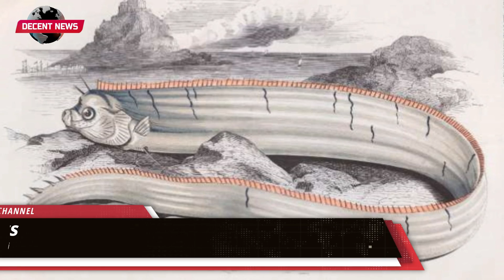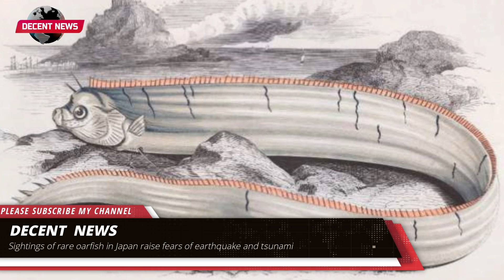Sightings of rare oarfish in Japan raise fears of earthquake and tsunami I DECENT NEWS I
Fears of an incoming natural disaster in Japan are swirling online after sightings of a deep-water fish believed to be a harbinger of earthquakes and tsunamis.
On Friday, two oarfish were discovered after being caught in fishing nets off the northern prefecture of Toyama, bringing the total found this season to seven. Earlier this week, a 3.2 meter (10.5 foot) oarfish washed up on the shore of Toyama Bay, while a 4-meter (13 foot) long oarfish was tangled in a fishing net off the port of Imizu.